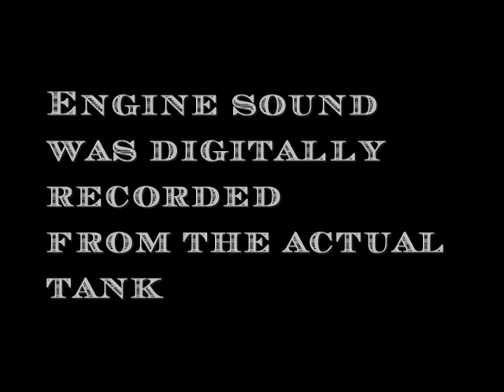GERMAN TIGER Tank ENGINE START-UP! TAMIYA 1:16 scale Rc Tank